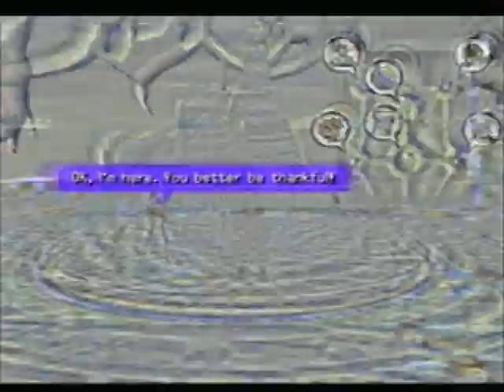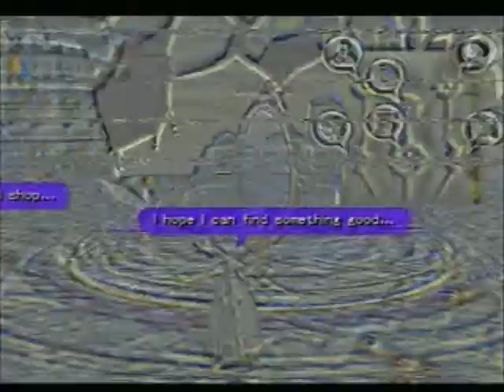Let's Play .hack//QUARANTINE Part 3 Elk Get...again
So Elk rejoins us. yay?